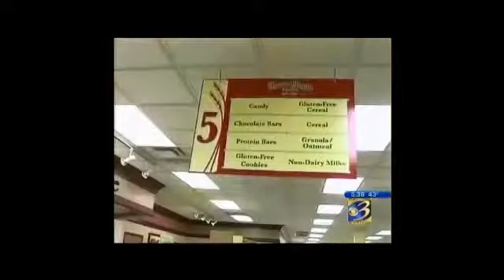WWMT Newschannel 3 - Cari's Story